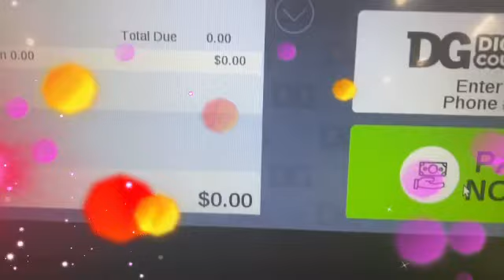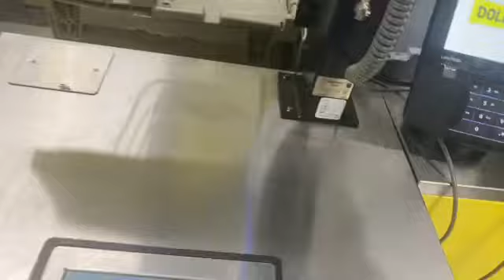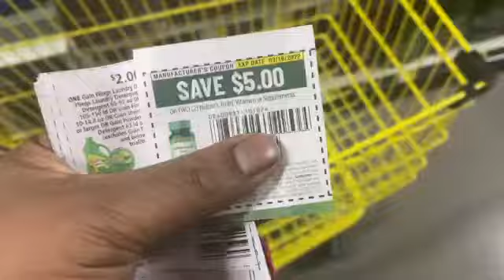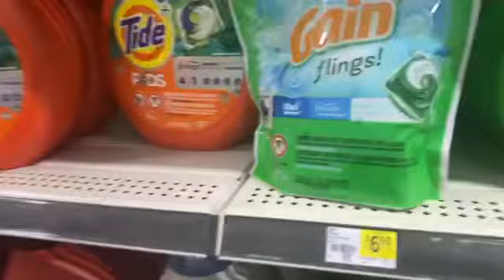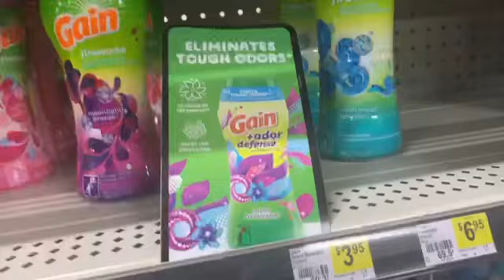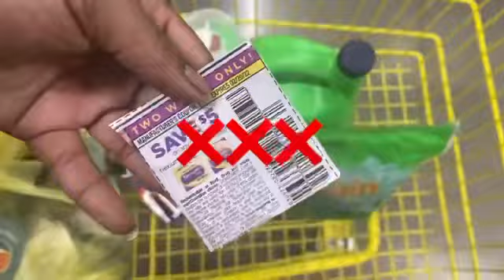DOLLAR GENERAL COUPONING OVERAGE AND GLITCHES FREE CHEAP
ORGANIZATION & MORE AMAZON
TRY  Audible Plus
SHOP ALL STORE PAY LATER
$30 is waiting! Pay over time with Affirm at your favorite stores, and never pay more than what you see up front. Use this link to make your first purchase:

MS.TERA.YOUTUBE
ALL MAIL TO
117 5TH Ave SW #2005
$MsTera1
WALMART GROCERY
FLUZ
MY CODE
MSTERA42347BE5A